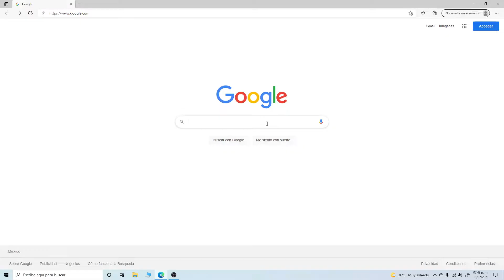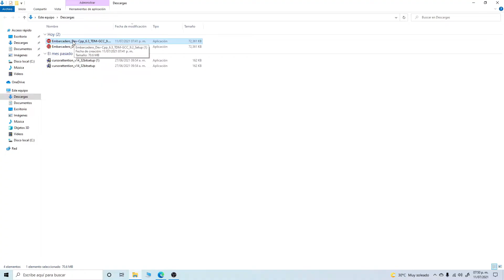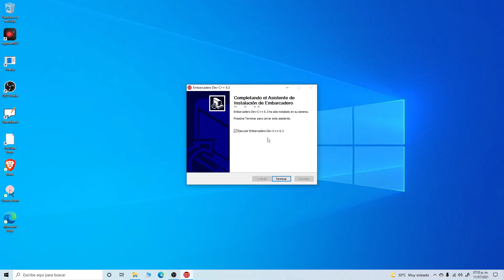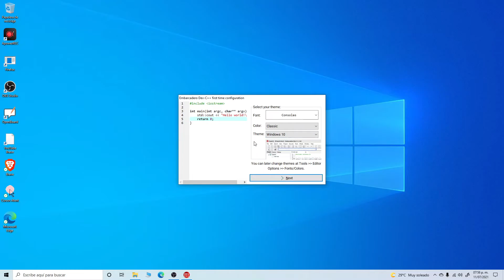🛑DESCARGAR e INSTALAR DEV C++ para WINDOWS (ÚLTIMA VERSIÓN)